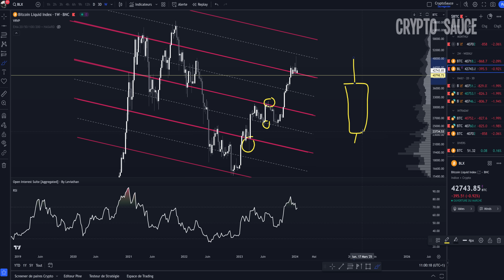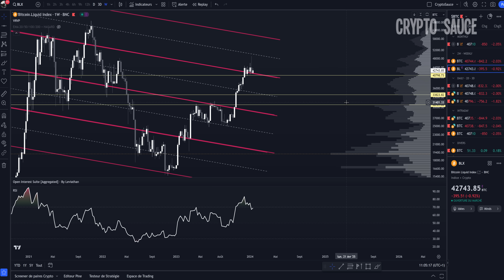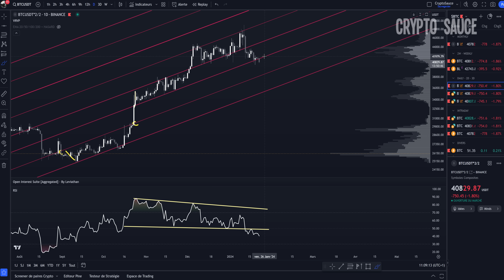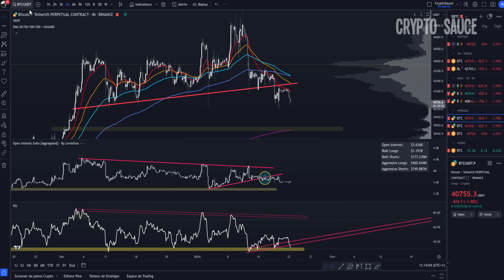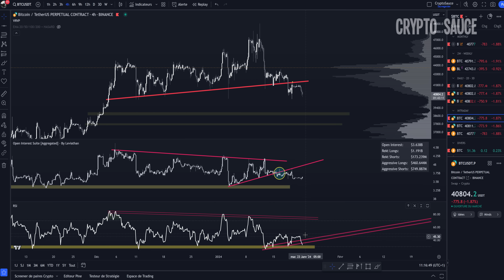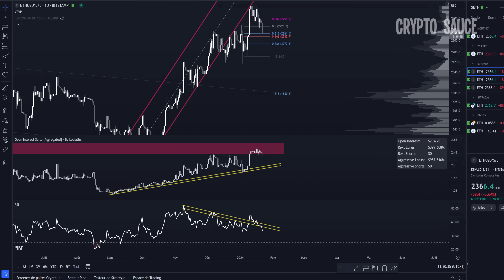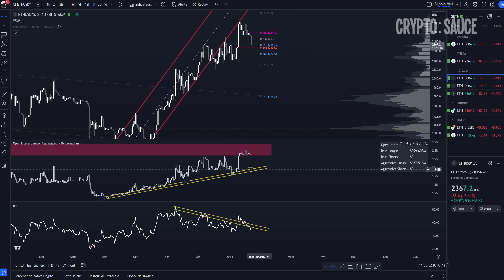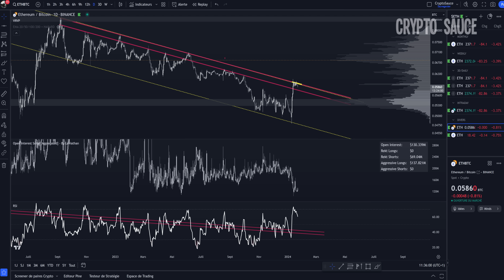Binance va faire Crash le Bitcoin!!? ❌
Trading: Analyse technique en français sur la crypto bitcoin long terme et court terme, on verra du on chain, du ethereum et du ethereum contre le bitcoin. Bonus sur le put option que nous avons pris la semaine passée.

✨TOTAL 13'000 USDT a recevoir:  (uniquement pour traders expérimentés): ✨

🌟Exchange décentralisé :✨
🔵 -10% de Frais  sur Apex: